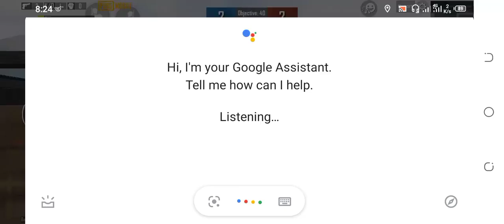Nazakat 1234 Ali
Nazakat 1234 Ali 1 year old London Sport Channel